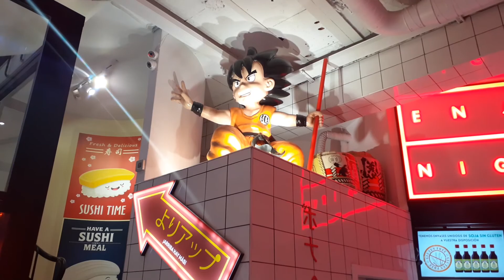Madrid Halloween - 2019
Weekend with friends!